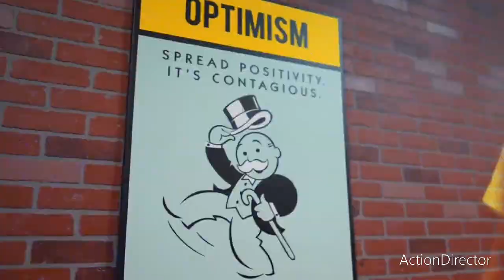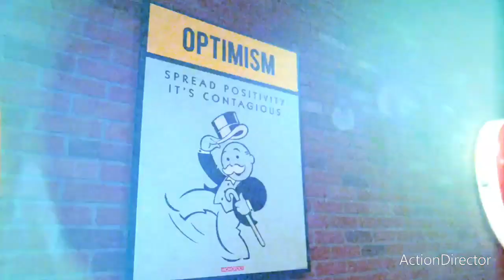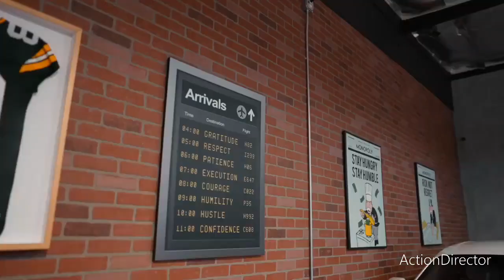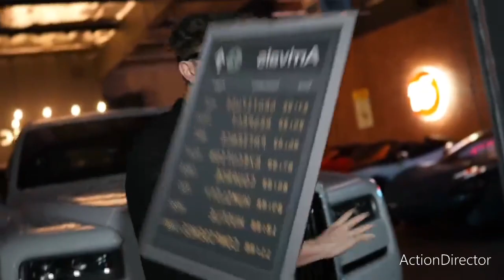keemokazi stars in the roof 1 hour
due to multiple internet outages due to problems with my wifi supplier i could not upload this video past week, but now , although late , here is the song